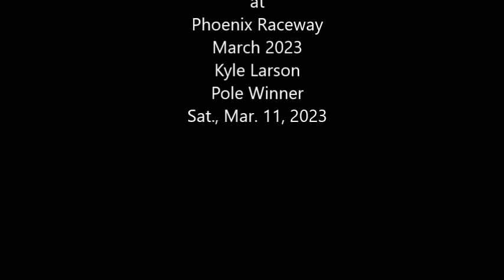NASCAR at Phoenix March 2023: Kyle Larson pole winner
Full pole winner presser with Kyle Larson at Phoenix Raceway, Saturday March 11, 2023.

for all the latest NASCAR news!